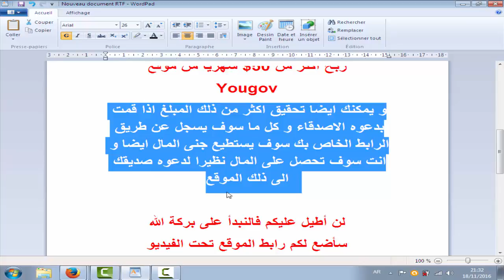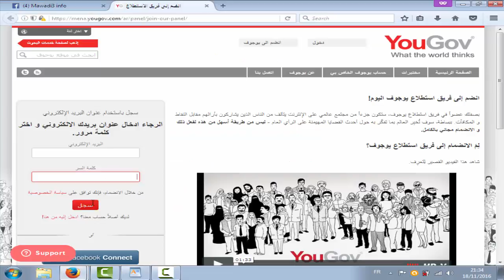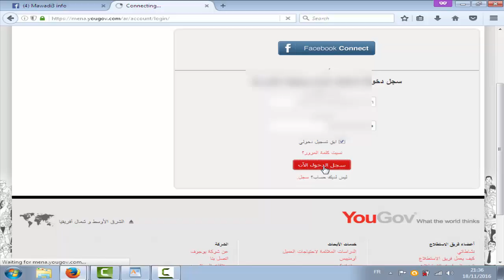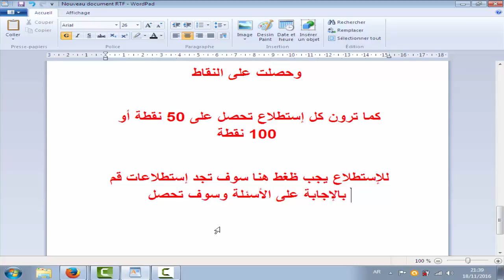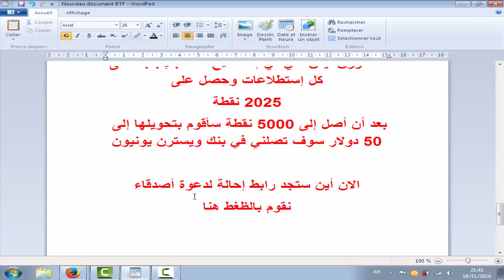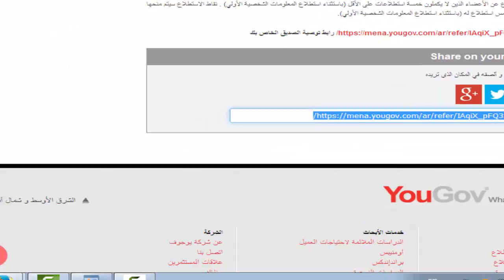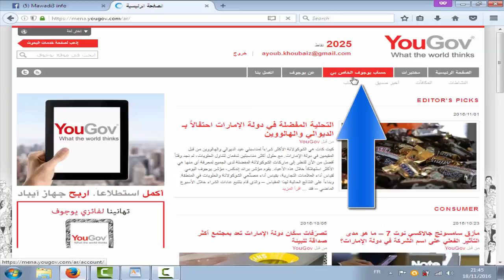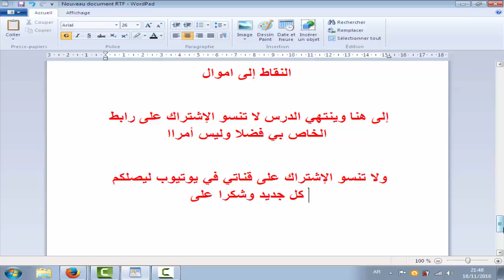أسهل طريقة لربح 50 دولار بدون مجهود أو رأس المال + إثباث دفع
ربح المال من انترنت
ربح المال من الانترنت منتديات الجلفة
ربح المال من الانترنت مدونة المحترف
طريقة ربح المال من الانترنت مجانا
كيفية ربح مال من الانترنت
كيفية ربح المال من انترنت